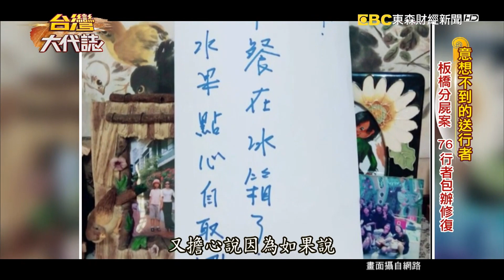針線縫大愛 拼湊記憶中的你《台灣大代誌》20180708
帶您看到這一支默默付出的遺體修復團隊，召集人是當年轟動全台，遭受虐致死男童王昊的姑姑王薇君女士，她組成了這一支熱血熱心的團隊，他們的身影曾出現在台南地震、澎湖空難，他們默默地做不求回饋。而最近所發生的這起讓人髮指的台大女碩生分屍案，也是由他們來進行遺體的修復。在6月18號那一天，當她正在幫黃小姐進行大體修復時，突然感覺身體一陣不適，她在想是有什麼訊息要傳遞給她嗎？沒想到才閃過這個念頭，手機立刻出現了推播，發生了華山分屍案，當下就在想，難道又有人要求助於她了嗎？